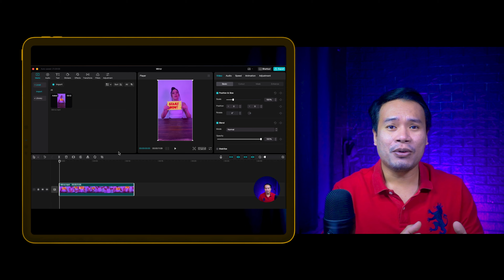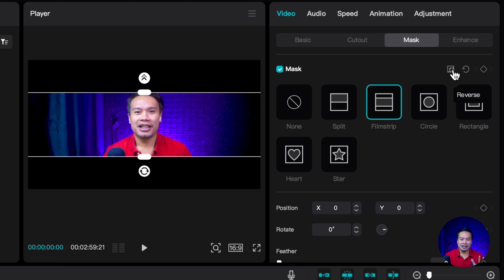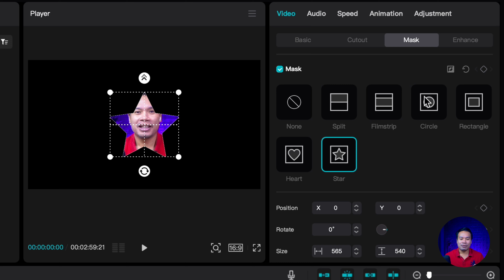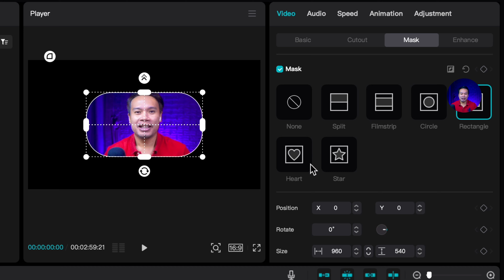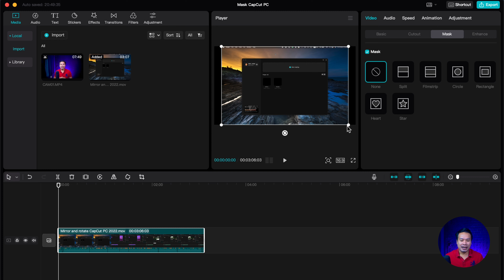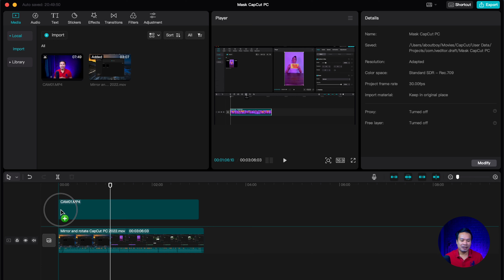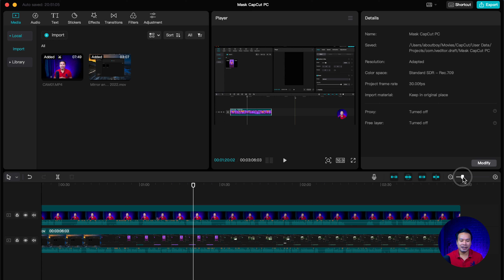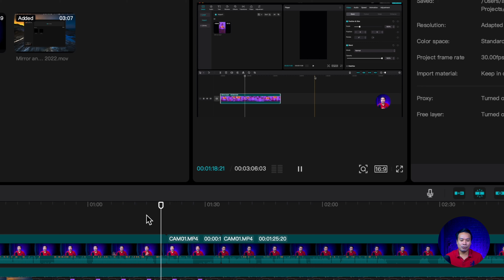มาร์คเฉพาะส่วนของคลิป Mask clip CapCut PC 2022 EP.15 | ABOUTBOY SANOM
สวัสดีครับเพื่อนๆ คลิปนี้ ผมจะมาแนะนำการมาร์คเฉพาะส่วนของคลิป Mask clip CapCut PC 2022 ส่วนวิธีการจะเป็นอย่างไรนั้น ไปติดตามในคลิปได้เลยครับ

: Sony A5100
: fifine K690
: iPadPro M1
ตัดต่อด้วย  LumaFusion